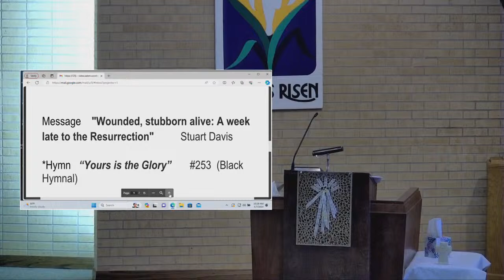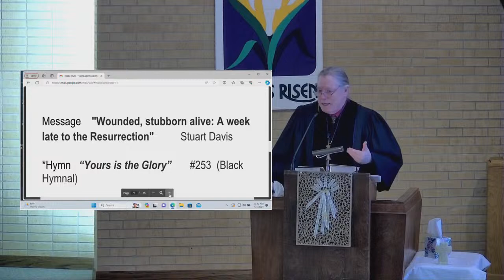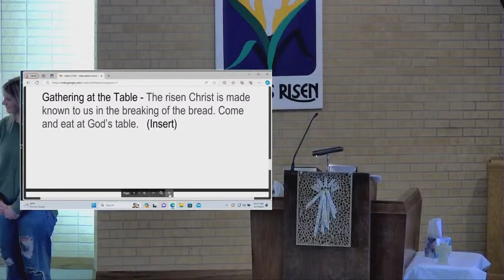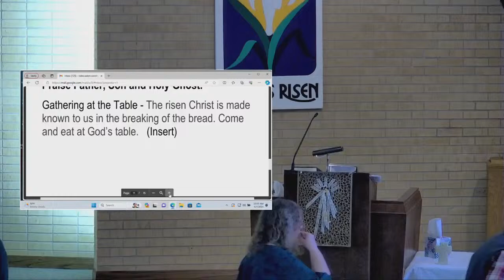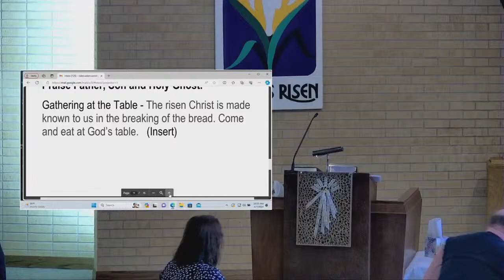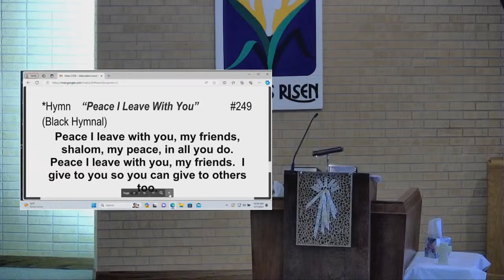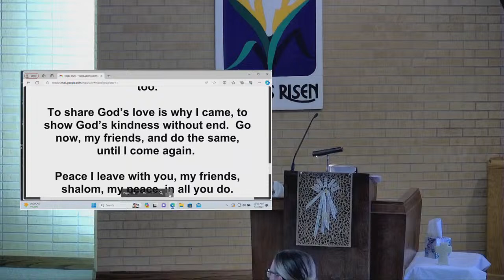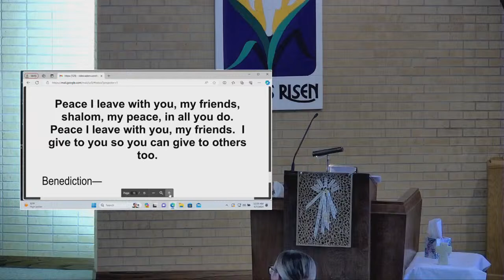April 7th, 2024